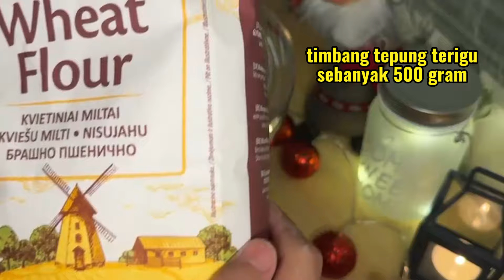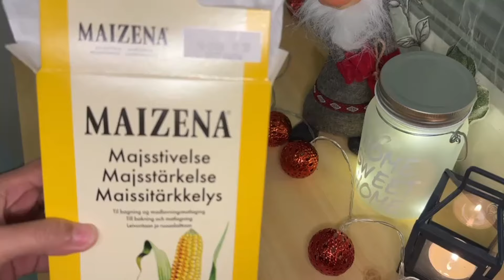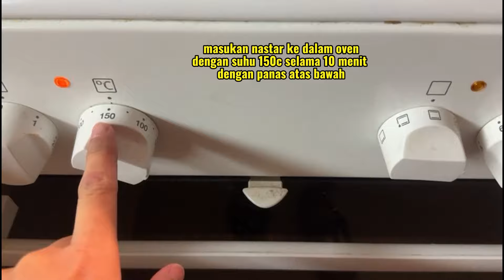How to make Nastar (Pineapple cakes)||suami bule buat Nastar Pertama kali terharu dengan hasilnya 🥹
Nastar simpel ala bule dengan 3 bahan dan tampa mixer
rasanya enak, lembut dan gurih